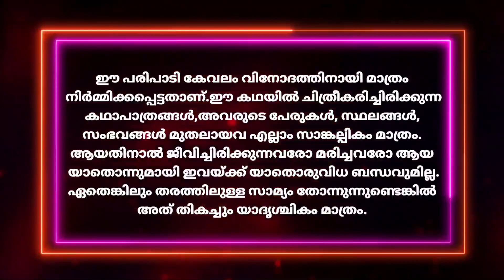Indrakanyaka|Episode 24|ചന്ദ്രകാന്ത തിരിച്ചുവരുന്നു|Written by Ansif Rahoof